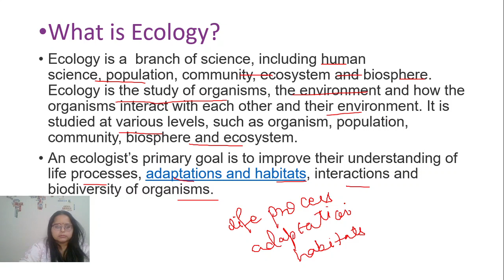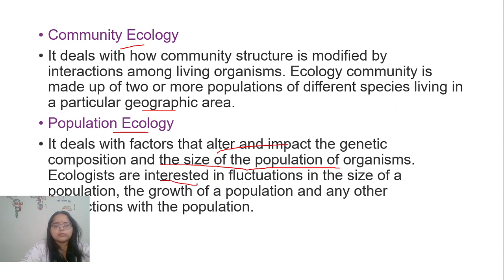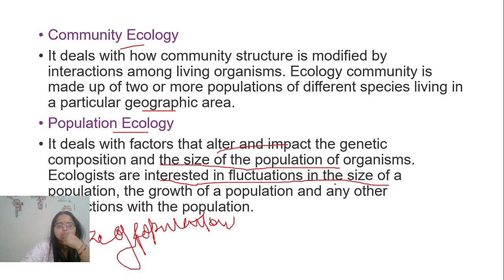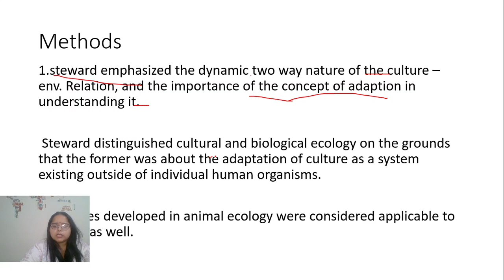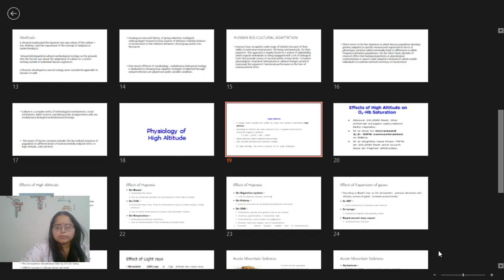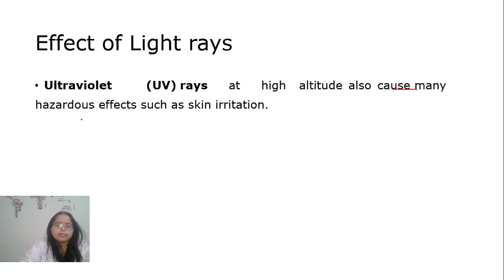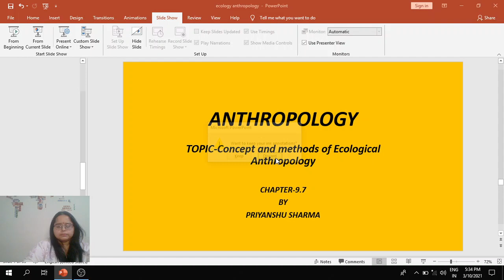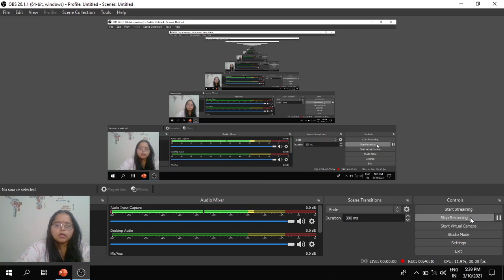ANTHROPOLOGY OPTIONAL FOR UPSC-ECOLOGICAL ANTHROPOLOGY